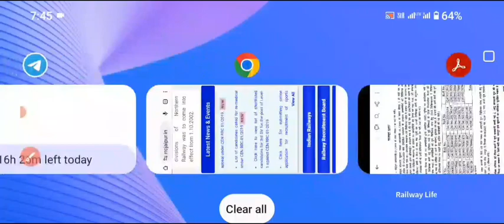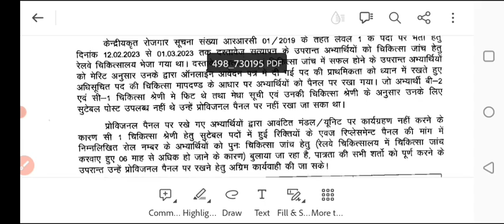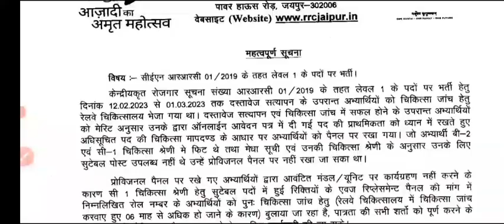rrc Jaipur nwr ने विधार्थी को खुश कर दिया,b2 & C1 medical को job के लिए बुलाया 1st replacement panel